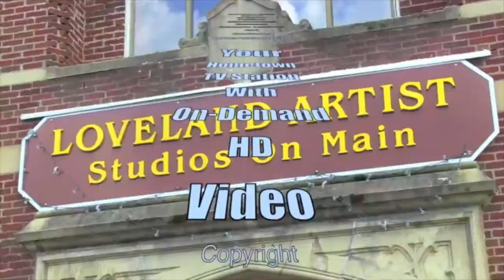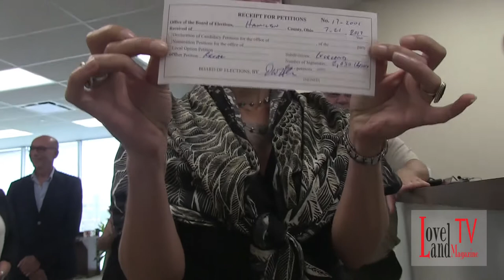Deliver Recall Petitions July 21, 2017